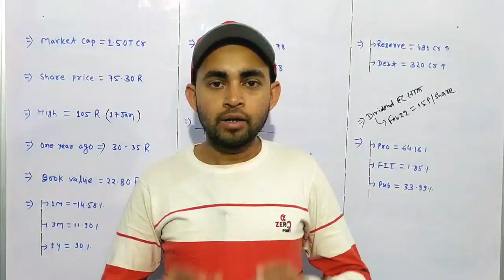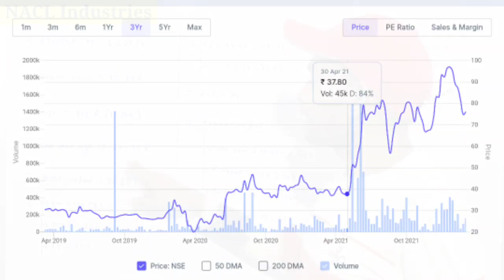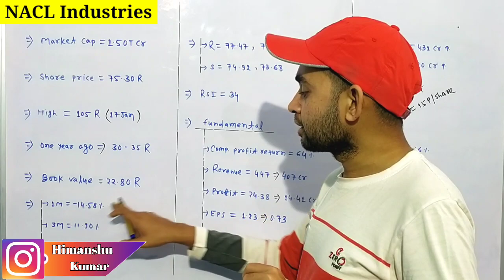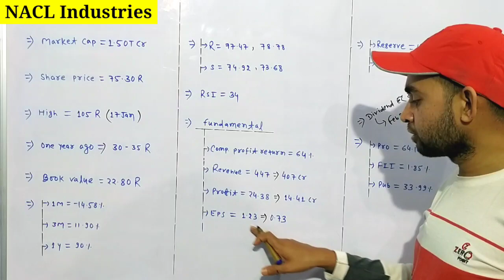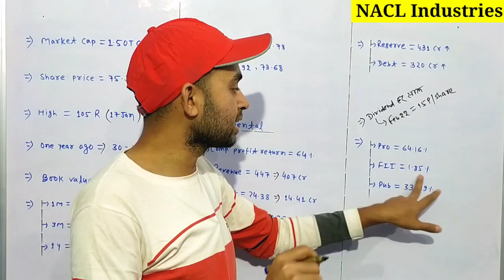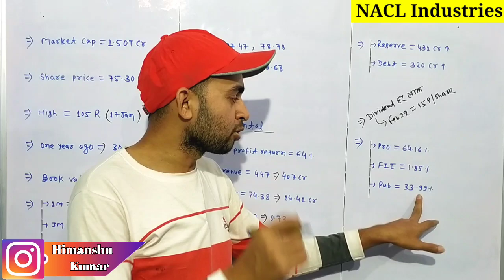Nacl share latest news | Nacl Industries ltd share latest news | Future Of India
In this video you will know about NACL Industries share latest news and updates .

Nacl industry
Nacl industries
Nacl industries Ltd
Nacl share news
Nacl share latest news
Nacl industries share news
Nacl industries Ltd latest news

Hash Tags -

Please Note:-